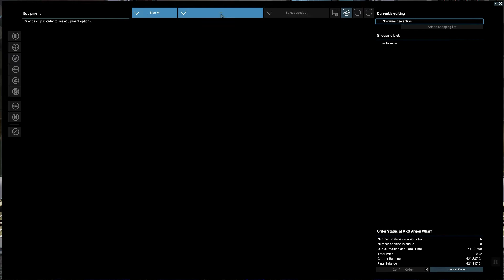X4 Foundations Ultimate Young Gun Start Obsolete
Egosoft made this video obsolete with updaate 4.2 when they moved the abanded ships.

This video will show you how to claim a Perseus, find the HAT Freeport, and buy a miner, then start mining.